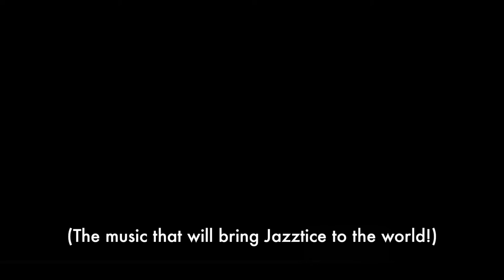Jazztice at Berklee College Of Music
Itamar Ben Zimra: Clarinet
Tom Bar: Piano
François Chanvallon: Guitar
Charlie Lincoln: Upright Bass
Ronan Ristord: Drums